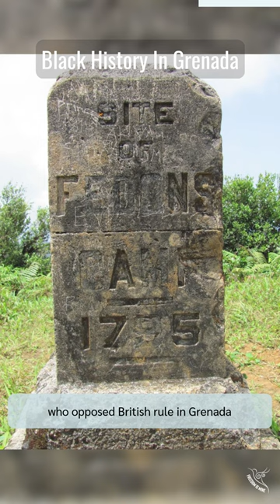Black History in Grenada in 60-second!